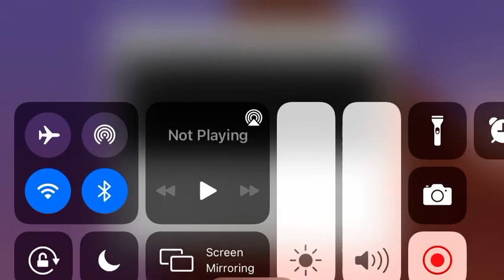Day 1 I quit